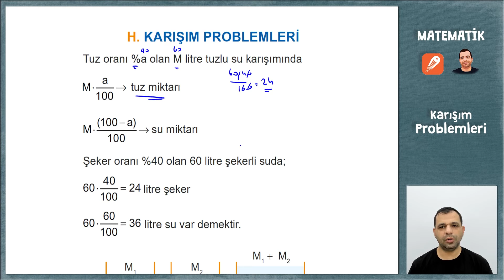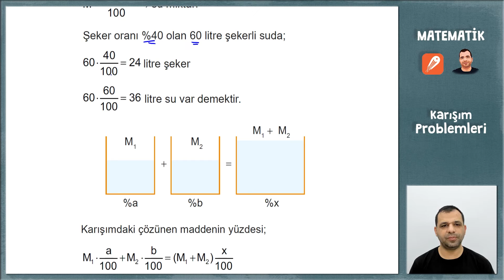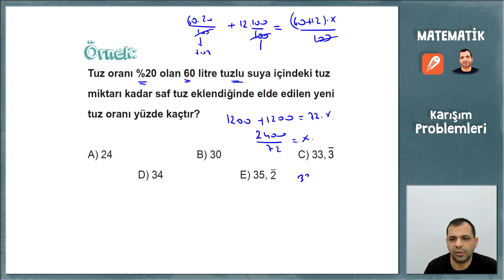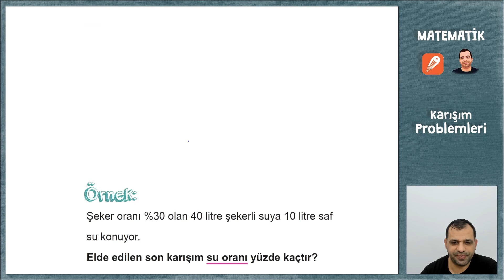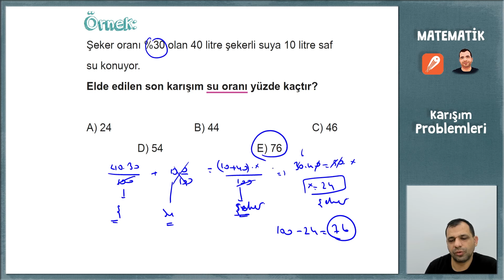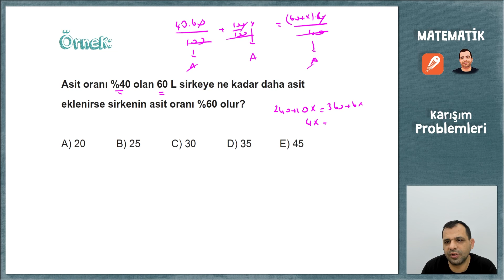TYT MATEMATİK KAMPI 30.GÜN - KARIŞIM PROBLEMLERİ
51 Günde TYT Matematik kampımız 28. gününde Raşit Hoca'dan Isciemekproblemleri 'ni dinliyoruz.